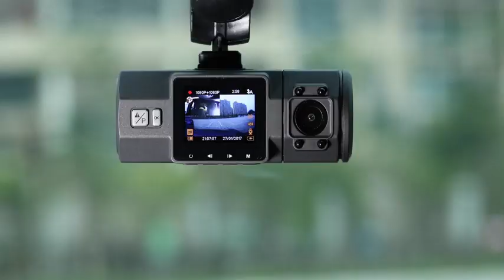Vantrue N2 Pro Uber Dual 1080P Dash Cam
◀ Vantrue N2 Pro Uber Dual Dash Cam ▶
📦 VIEW ON AMAZON
Best dual dash cam for uber, rideshare, lyft drivers, picked by Wirecutter, CNET, Businessinsider, BGR, etc. The front and inside cameras simultaneously capture the road front (170°) and inside passenger cabin (140°) in crystal detail at dual 1920x1080P 30fps, which is a great option for rideshare drivers that will need photographic evidence in the event some rowdy passengers do damage to their car.

When recording in front-only mode, the footage is captured at 2.5K 2560x1440P@30fps, which enables clear license plates, and road signs. Or you can switch to 1920x1080P@60fps mode with smoother videos for high-speed traffic.

The interior-facing camera utilizes 4 IR LED lights and an f/2.0 aperture, which can handle low light conditions and ensures flawless video footage even when the passenger cabin is dark. F/1.8 6-glass lens front facing cam and unique HDR video system automatically balance the light and dark areas of the video.

24 Hours Motion activated parking mode makes the dual car camera automatically record when it detects motion. Auto start and record when the ignition sparks up. Auto LCD OFF timer ensures you won't be disturbed by another glowing rectangle on your windshield. Ideal for most climates: -4° to 158°F (-20° to 70°C). Excellent audio recording with a built-in microphone. The Time-lapse function automatically takes photos at specified intervals.

Seamless Loop Recording overwrites the oldest footage with the newest upon filling a card to capacity. Variable sensitivity G-sensor auto detects sudden shake/collision and emergency locks the footage to "Event File" to prevent that video from overwriting. Supports up to 256GB microSD cards, recommend Vantrue microSD card. Optional GPS to track the driving route, location, and speed(To use the GPS function, please buy an extra gps mount).

Full 18m Warranty, email replies within 24H, and 100% Satisfaction Guarantee. Payless auto insurance, your witness for accidents, and insurance claims. Perfect dual lens dash cam for uber, taxis, rideshare, lyft drivers, commuters, and families. Works with 12V and 24V vehicles.
🏷️ CHECK THE PRICE ON AMAZON